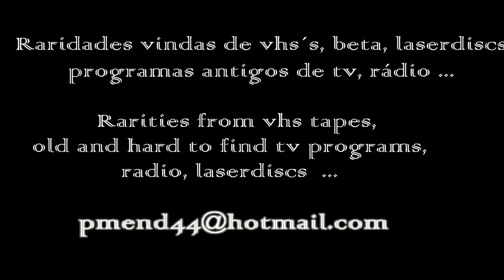Ballet 1971 Intro Sergio Viotti Coreografia de Marika Gidali com Geralda Araujo e Ivaldo Bertazzo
O Youtube comprime os arquivos enviados. Logo, este video, originalmente, tem uma qualidade muito melhor do que a que aí está, de nitidez e áudio e não contém também pequenas faixas ( quase imperceptiveis ) que aparecem, aqui e ali, nesta versão no Youtube, provavelmente por conta de algo no processo de upload.

-Introdução e comentários de Sérgio Viotti. Fala sobre a importância da dança, de alguns conceitos.

-Cenas dos bailarinos se alongando e aquecendo,  Coreografia de Marika Gidali, dançarinos : Geralda Araujo e Ivaldo Bertazzo.